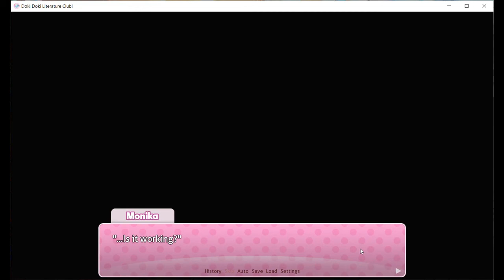30 MINUTES OF YURI DYING!! Doki Doki Literature Club part 10 (crack with Chris)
my friend chris joins me to help finish the game and its pure crack hilarity